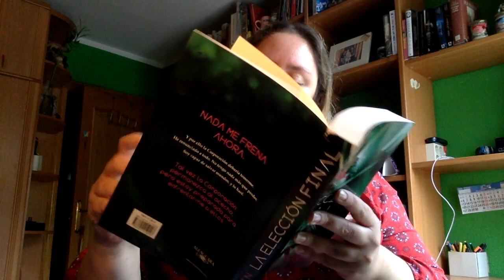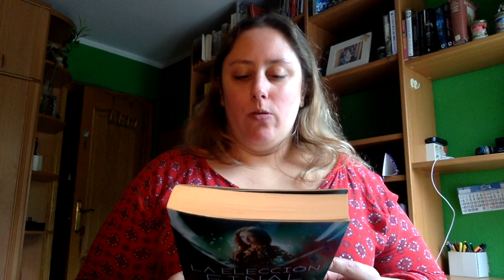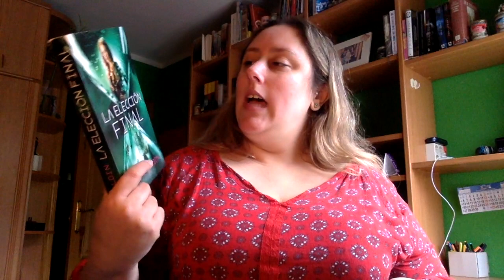Review La elección final de Gennifer Albin